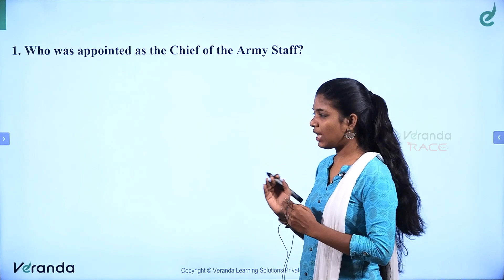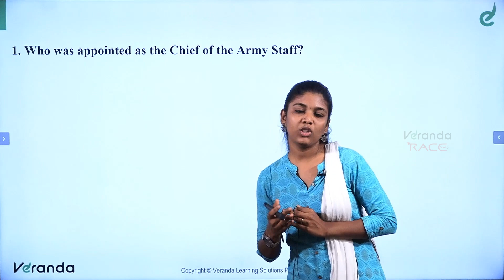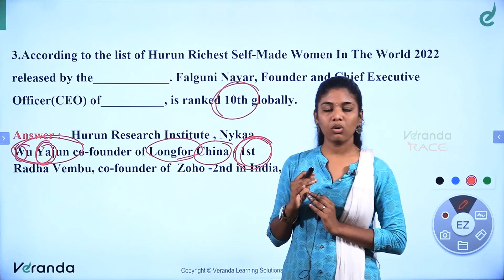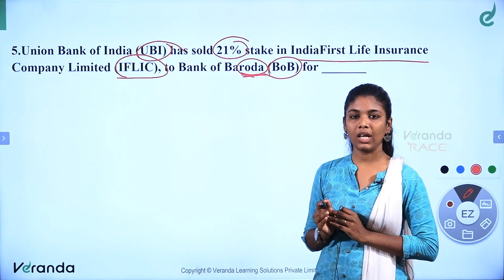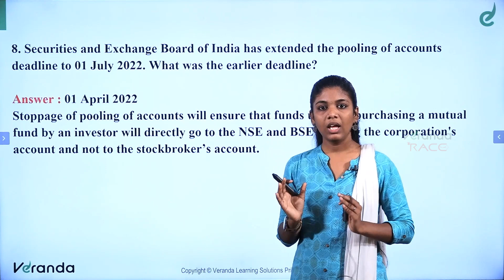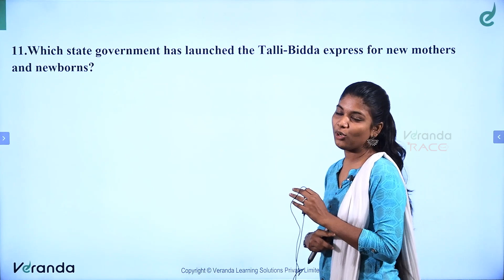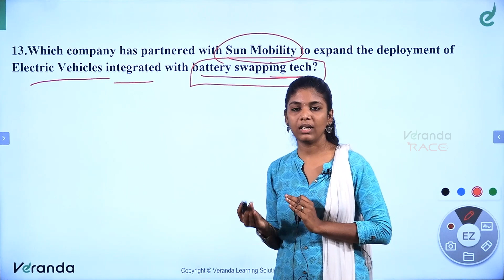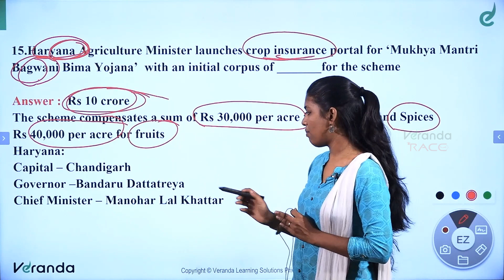CONTENT THROUGH QUIZ | CTQ | DAILY CURRENT AFFAIRS APRIL'03 & 04 2022 | Veranda Race